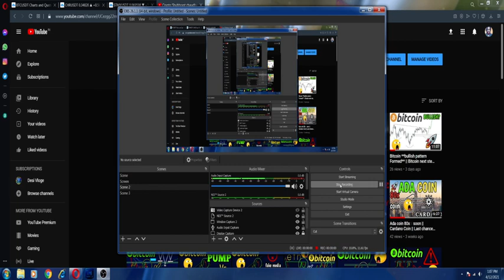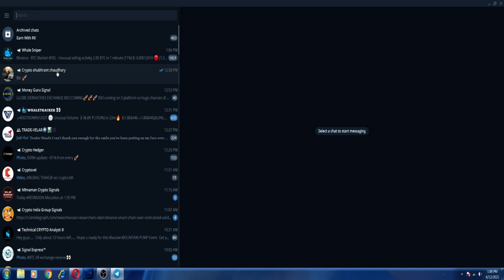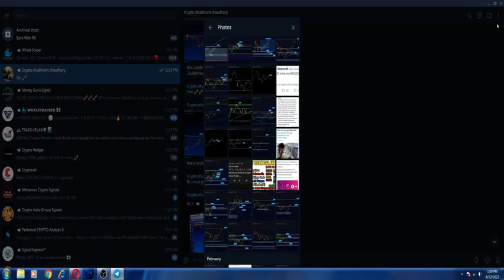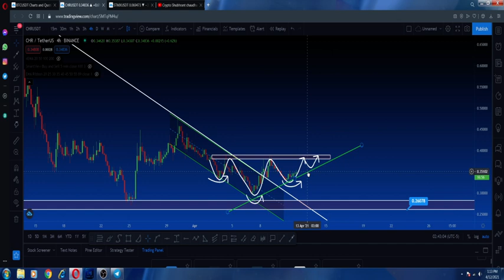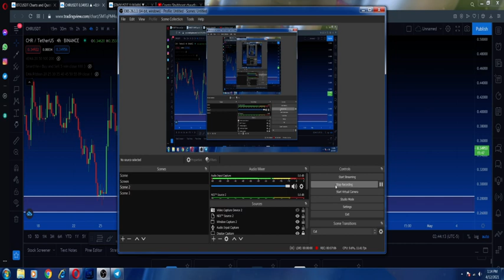Chr coin Update!!👈||Dip Buying opportunity|| Chromia || Best Altcoins to buy 2021